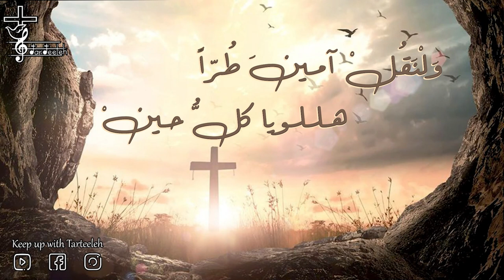لِذَبيحِ الفِصْحِ يَشْدو